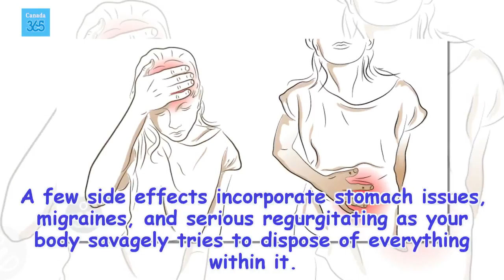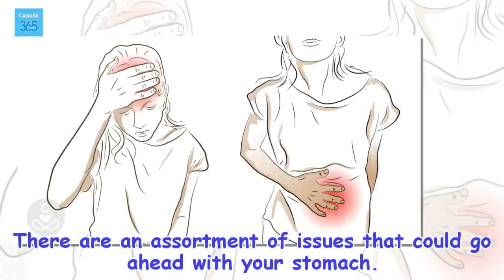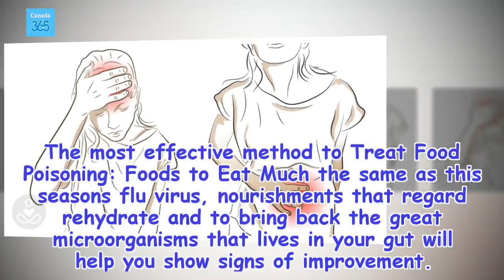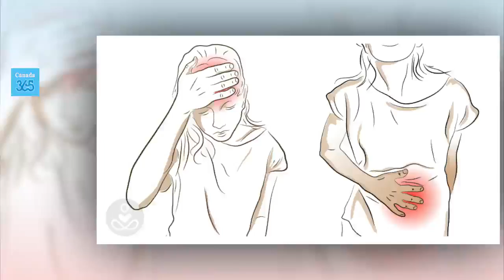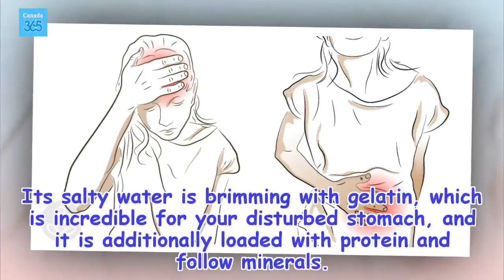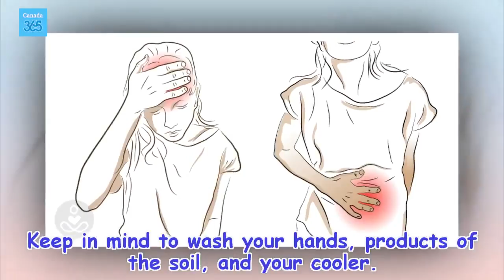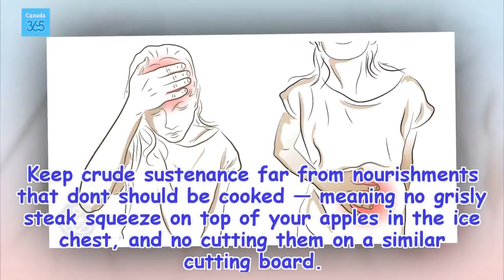10 Avoidable Mistakes Almost Everyone Makes That Lead To Food Poisoning - Canada 365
10 Avoidable Mistakes Almost Everyone Makes That Lead To Food Poisoning